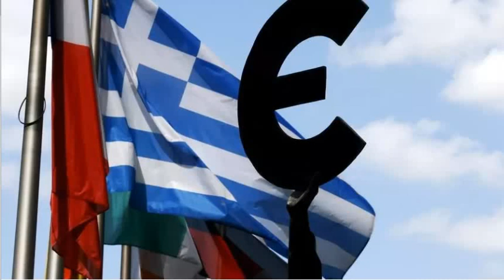សេដ្ឋកិច្ចអឺរ៉ុបកំពុងអូសជើង ខណៈដែលសេដ្ឋកិច្ចអាមេរិក និងចិនកំពុងបោះជំហានទៅមុខ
នៅ​ថ្ងៃ​សុក្រ ទី៣០ មេសា ការិយាល័យ​ស្ថិតិ​អឺរ៉ុប​បាន​ផ្សព្វផ្សាយ​នូវ​របាយការណ៍​មួយ​ស្តីពី​ស្ថានភាព​សេដ្ឋកិច្ច​អឺរ៉ុប ពិសេស​ក្នុង​តំបន់​ចាយ​ប្រាក់​អឺរ៉ូ។ របាយការណ៍​បាន​ឲ្យ​ដឹង​ថា សេដ្ឋកិច្ច​ក្នុង​តំបន់​អឺរ៉ូ​បាន​ដាំ​ក្បាល​ចុះ​ជា​ថ្មី​នៅ​ត្រីមាស​ទី១ ឆ្នាំ ២០២១ ហើយ​បើ​និយាយ​ពី​លក្ខណៈ​បច្ចេកទេស គឺ​មាន​សេដ្ឋកិច្ច​ដើរ​ថយ​ក្រោយ​តែ​ម្តង។ មូលហេតុ គឺ​មក​ពី​ឥទ្ធិពល​នៃ​វិធានការ​បិទខ្ទប់​ដើម្បី​ប្រឆាំង​នឹង​កូវីដ១៩ និង​ភាព​យឺតយ៉ាវ​ក្នុង​ការ​ចាក់​វ៉ាក់សាំង។ គេ​អាច​និយាយ​បាន​ថា សេដ្ឋកិច្ច​អឺរ៉ុប​កំពុង​អូសជើង ខណៈ​ដែល​សេដ្ឋកិច្ច​អាមេរិក និង​ចិន​កំពុង​បោះជំហាន​ទៅ​មុខ។